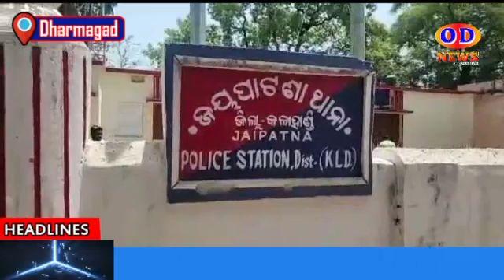ଧର୍ମଗଡ---ମୁଖୀଗୁଡା ଜଗନ୍ନାଥ ମନ୍ଦିରରୁ ଲକ୍ଷାଧିକ ଟଙ୍କାର ଲୁପା ସାମଗ୍ରୀ ଚୋରି